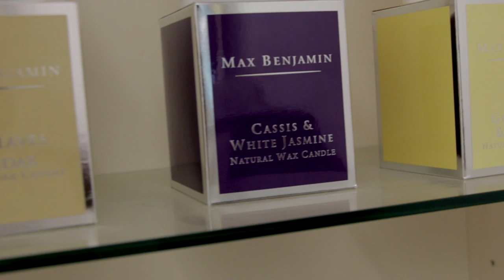Max Benjamin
Irish Craft & Design Week Spotlight on Max Benjamin.